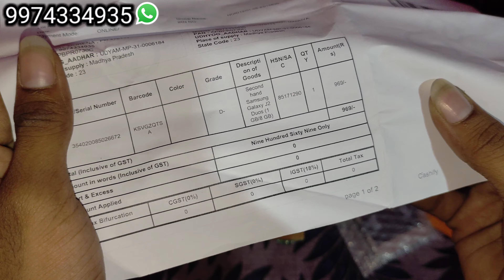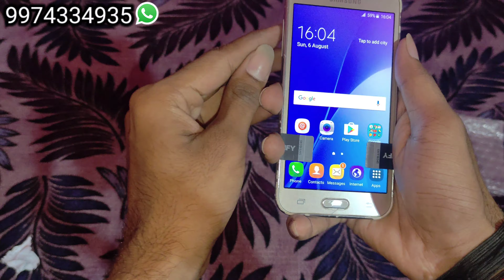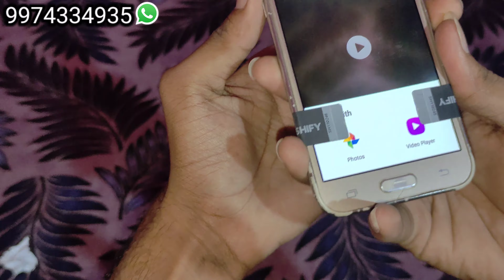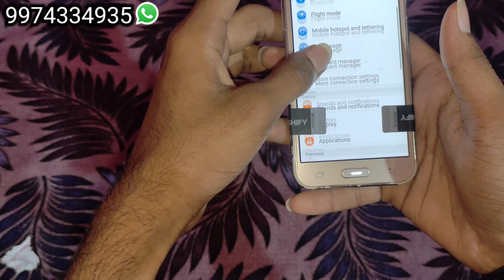cashify super sale 969₹/-🔥ka phone check this video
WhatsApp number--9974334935